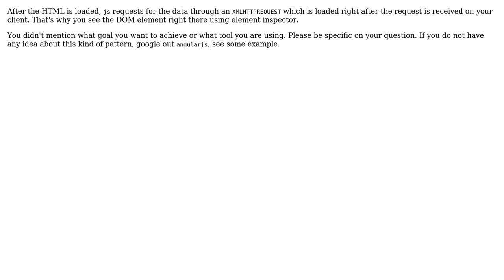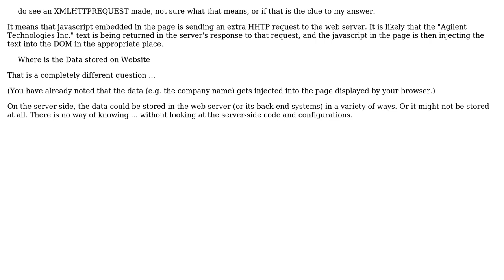Where is the Data stored on Website (2 Solutions!!)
Where is the Data stored on Website

With thanks & praise to God, and with thanks to the many people who have made this project possible! You are responsible for your own actions.